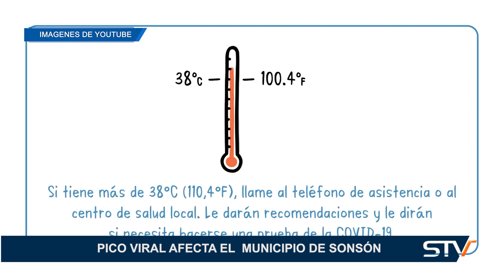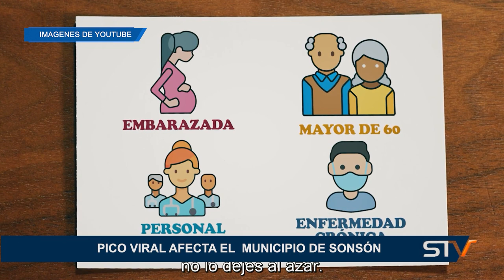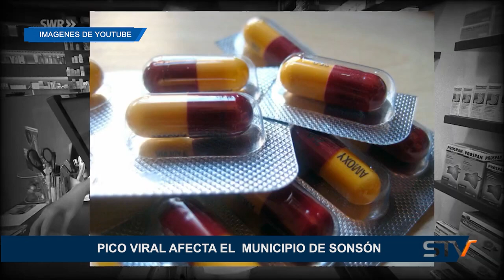PICO VIRAL AFECTA EL MUNICIPIO DE SONSÓN